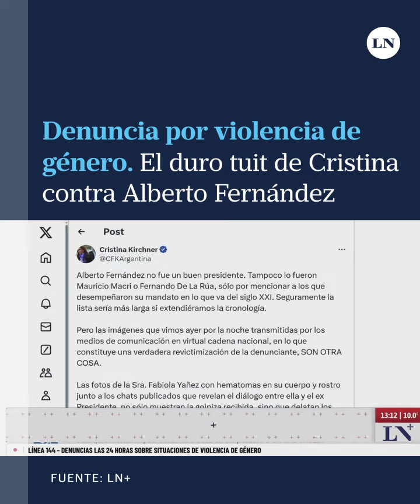Cristina Kirchner cargó contra Alberto Fernández en un duro comunicado tras la denuncia